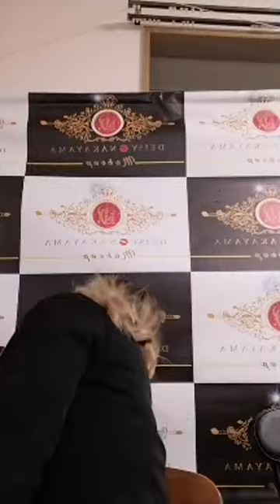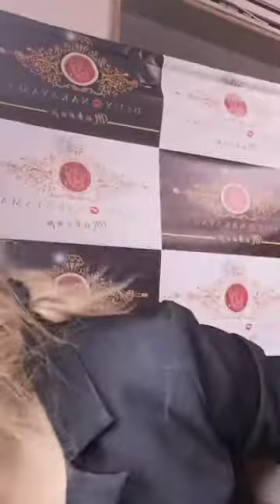10 Truques para a Maquiagem Perfeita Parte 2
Aprenda de maneira fácil e rápido truques para uma maquiagem perfeita.

Live especial com a maquiadora e Hair Style Deisy Nakayama